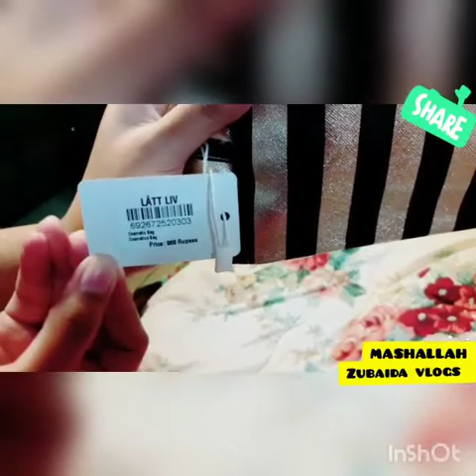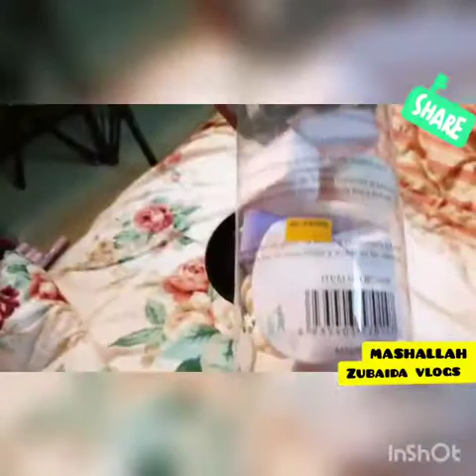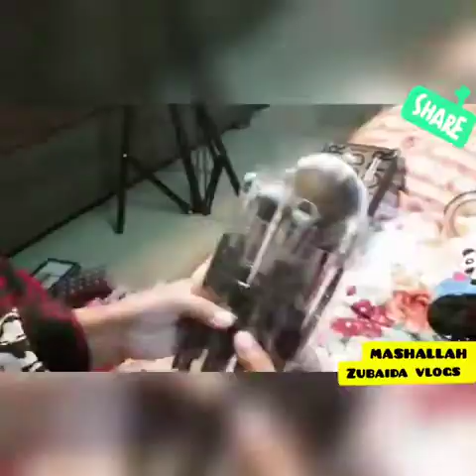Wedding vlogs part 1 meri nand Ki shadi Ki shopping | Limelight | makeup | shoes | dresses